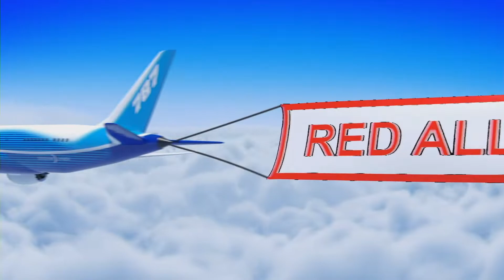SF1M3 2022 FIRST In Texas District Championship Apollo Division